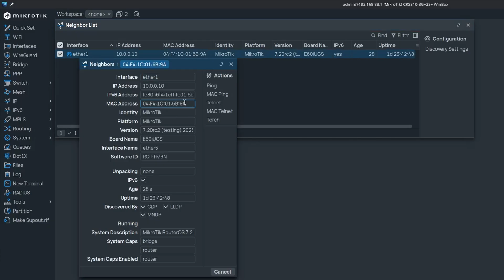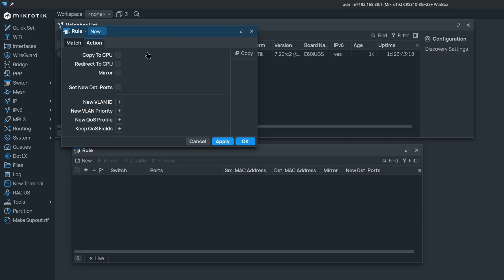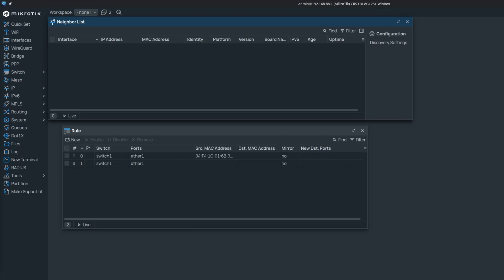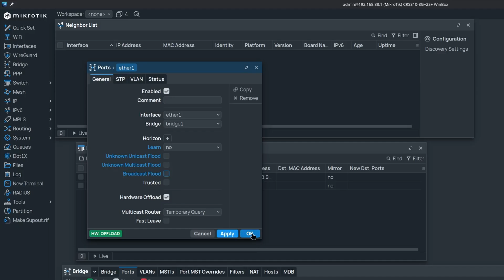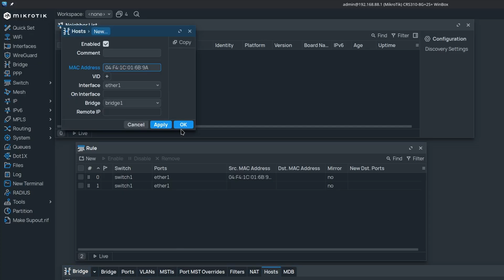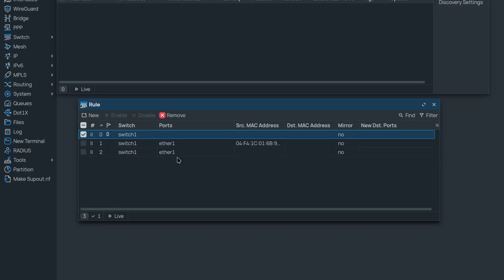Switch Port Security using ACL rules and Bridge Settings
Did you know it is possible to use switch settings to ensure Port Security? You do not have to leave your network unprotected when features like firewall rules and dot1x are not available.

0:00 Why Port Security
1:16 This setup
1:36 ACL rules
3:18 Additional security considerations
3:48 Bridge settings
5:45 ACL rule downsides